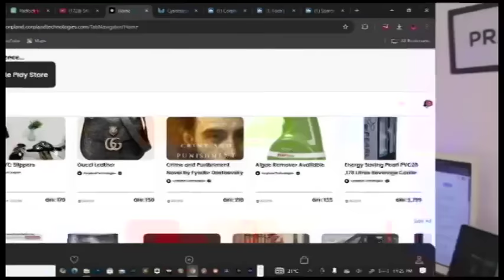AUNTIE NAA TODAY Pastor Arrested for Sleeping With 14yrs Old JHS Student